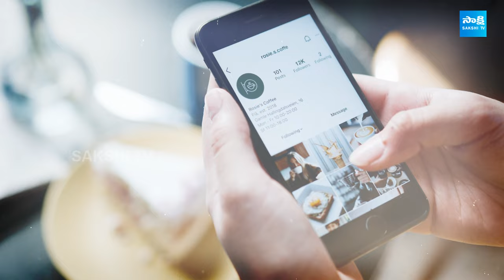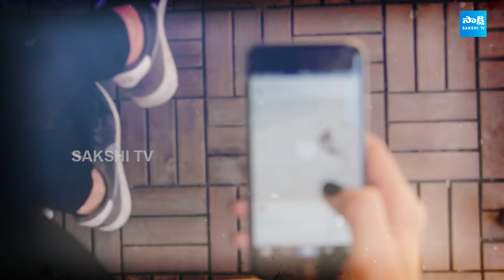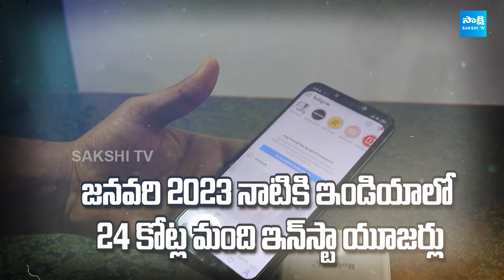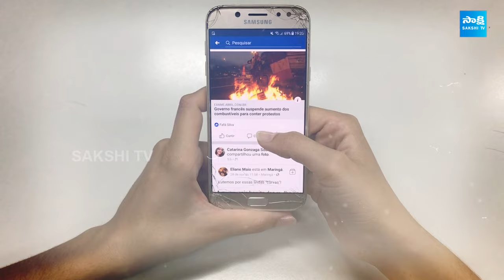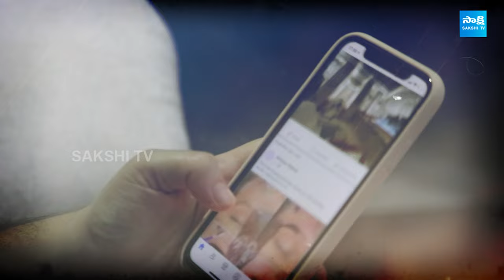ఇండియాలో సోషల్ మీడియాపై ఆంక్షలు? | Sanctions On Social Media in India